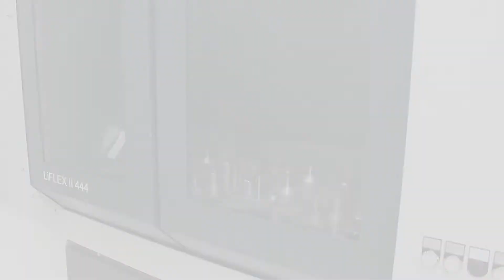Bearbeitung auf der Licon LiFLEX II 444 i DT (Double Trunnion)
Die LiFLEX II 444 i DT bietet Preisattraktivität bei höchster Performance. Wie anspruchsvoll Ihre Anwendung auch sein mag - unser "Kraftpaket" zur 4- bis 5-Achs-5-Seitenbearbeitung mit unabhängigen Z-Achsen lässt keine Wünsche offen. Die trockenbearbeitungstaugliche HSK-100-Maschine überzeugt durch hohe Steifigkeit und Bearbeitungsgeschwindigkeit bei hauptzeitparalleler Beladung.